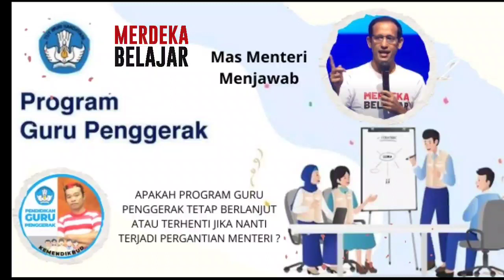Guru wajib tahu ! Nasib Guru Penggerak setelah pergantian menteri ?